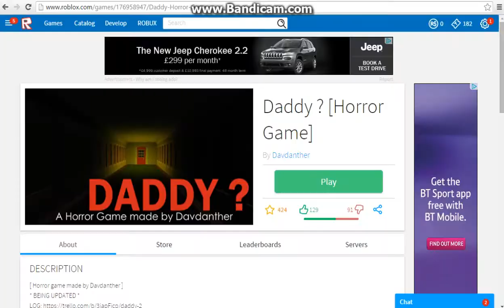Daddy I A true Story and Horror Game Roblox Part 13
WARNING. THIS IS BASED ON A TRUE STORY.
FLASHING LIGHTS AND GORE.
18+